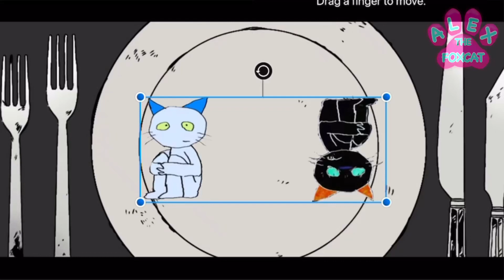Bitter Choco Decoration MEME ねこのテイチ－くん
Im aware im not spelling “neko no teach-kun” correctly its just confusing to remember im sorry